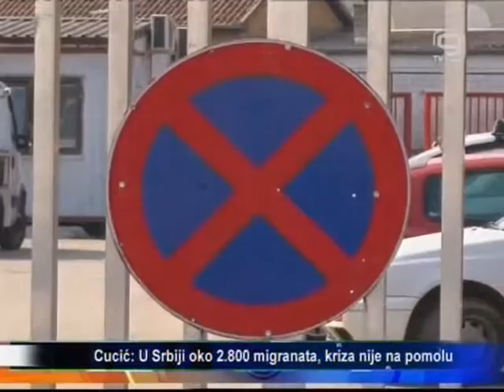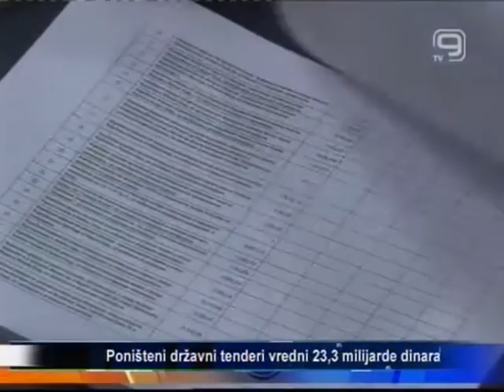Добит јавних и јавно-комуналних предузећа 423 милиона динара у 2015.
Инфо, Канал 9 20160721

Сва јавна и јавно-комунална предузећа у Новом Саду у 2015. години оставрила су суфицит, а укупна добит је око 423 милиона динара, речено је на данашњој седници Савета за комуналне делеатности. Предузећа су, како је истакнуто, напокон успела да ускладе расходе са приходима, што ранијих година није била уобичајена пракса. Чланови Савета извештаје о раду свих новосадских предузећа подржали су већином гласова.

На дневном реду данашње седнице Савета за комуналне делатности нашло се 40 тачака. Кључне су чинили извештаји о реализацији програма пословања јавних и јавно комуналних предузећа „Паркинг сервис”, „Водовод и канализација”, „Градско зеленило”, „Тржница”, „Новосадска топлана”, „Информатика”, „Зоохигијена и ветерина”, „Чистоћа”, „Лисје” и „Пут”, сви за 2015. годину.

„Оно што морамо да нагласимо јесте да су после дужег времена сва јавна предузећа остварила добит у 2015. години. Највећу добит остварила је „Чистоћа”, па „Топлана”, а најмању добит има „Информатика”. Укупна добит је негде око 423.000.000 динара, што значи да ће ЈКП ове године вратити 50 остварене добити”, рекао је Слободан Веселиновић, председник Савета за комуналне делатности.

Осим о Извештајима о раду поменутих предузећа, чланови су подржали и предог Одлуке о усклађивању оснивачких аката и Статута са недавно усвојеним Законом о јавним предузећима, као и њихове Извештаје о релизацији инвестиционих активности.

„Мислим да више неће бити посебне потребе за текућим субвенцијама ЈКП зато што су ускладили приходе и расходе. То се по први пут сада дешава. Оно што још очекујемо од ЈП јесте да подгну ниво услуга, да смање број запослених и да упослене боље упосле како би грађани били задовољни”, навео је Веселиновић.

Чланови Савета подржали су и Предлог о изменама Одлуке о Програму уређења грађевинског земљишта за 2016. годину која предвиђа увећање укупног износа средстава за око 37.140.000 динара.

Свих 40 тачака које су чланови већином подржали наћи ће се на седници Скупштине града која је заказана за сутра.